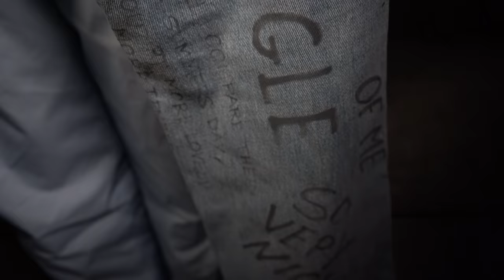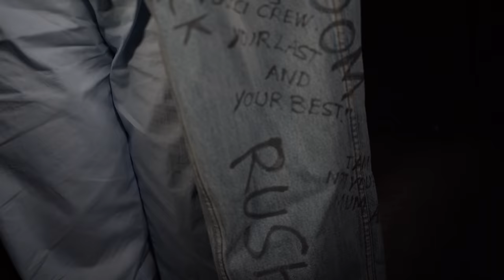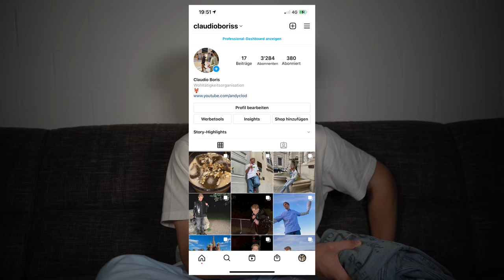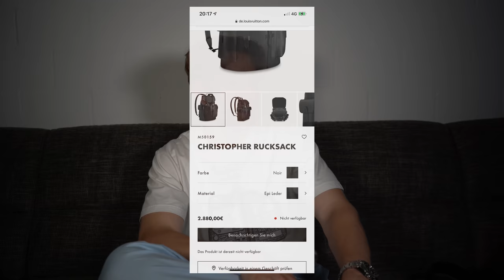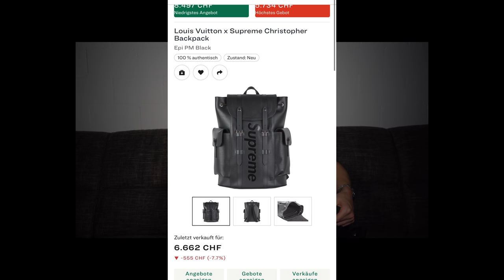Clöds SELTENSTEN ITEMS (+Ihre Geschichten 😂) | Behind The Grail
Vielen Dank für's Zuschauen und Ich würde mich über ein Abo von dir freuen :)